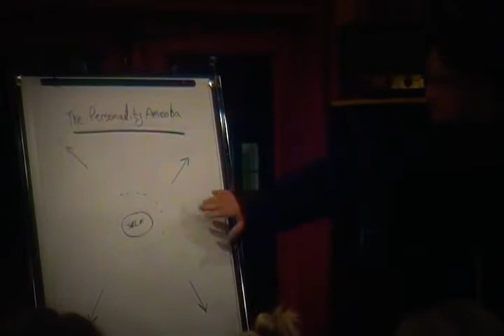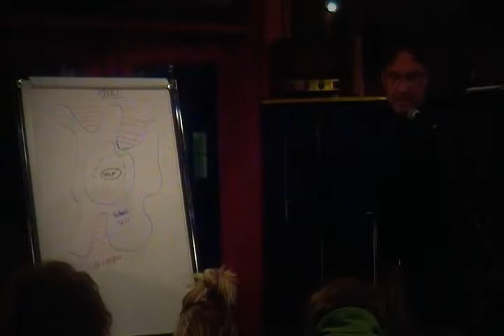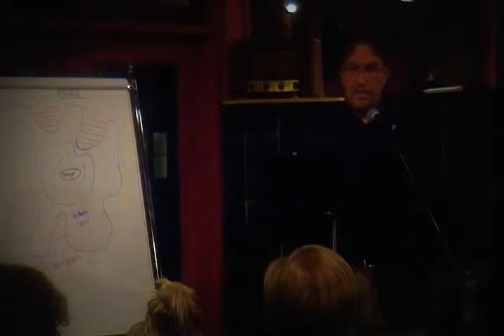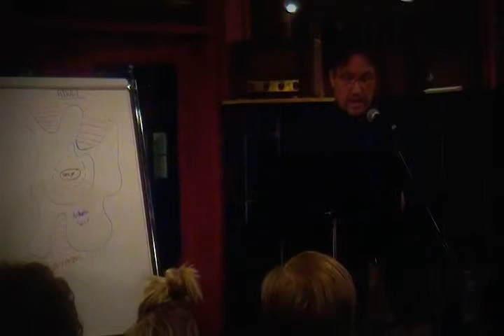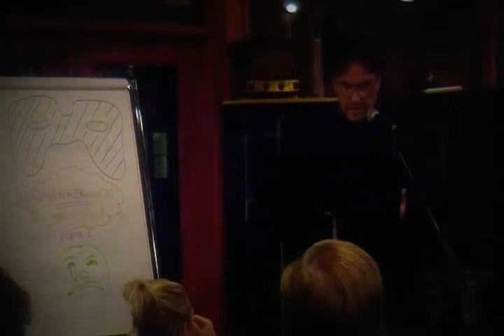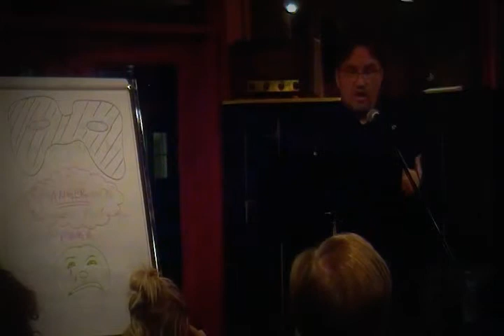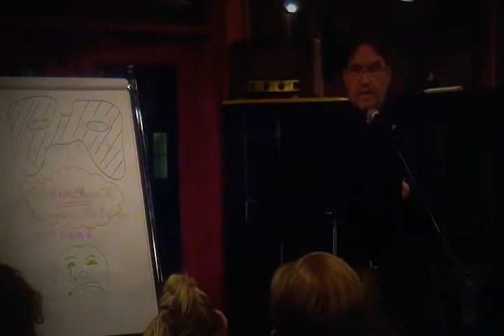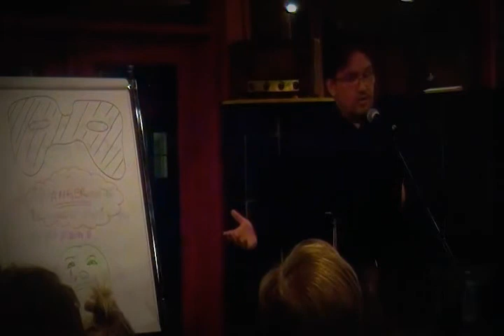Connected Conversations : The Masks We Wear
Are you the nurturing wife? The hard working husband? How about the brooding artist? Maybe you’re the good mom? Or the fun loving adventurer? Perhaps you’re some combinations of these. Oh the masks we wear and each for a different situation that its sometimes hard to figure out where the mask ends and the real you begins. Join Jay – Registered Therapeutic Counsellor from Passions North Online Counselling on Nov 9th and explore what life can be like “unmasked”!